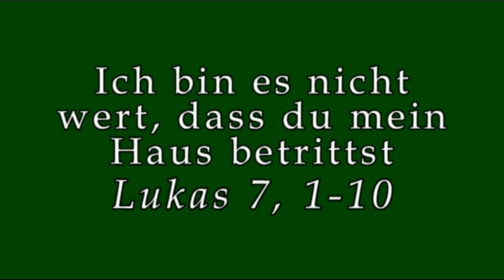Nicht vorgestrig, sondern Zukunft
Rektor Dr. Johannes J.Kreier am Gedenktag Mariä Namen im Kloster am Rande der Stadt/ Saarbrücken.